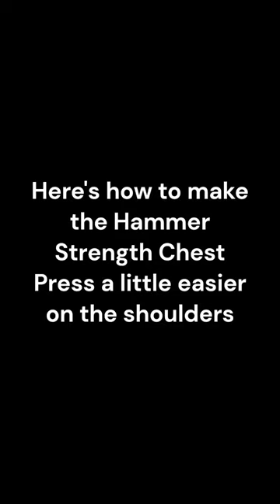Short: Making the Hammer Strength chest press a little easier on shoulders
Easy way to make this unit a bit more shoulder friendly